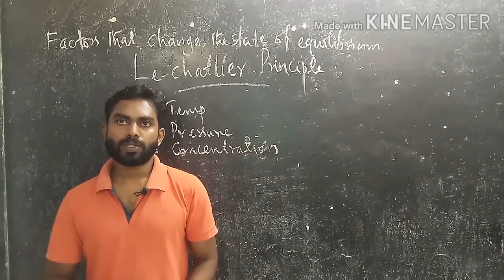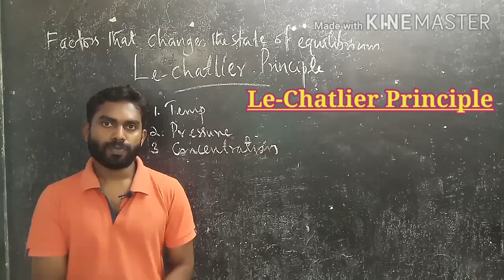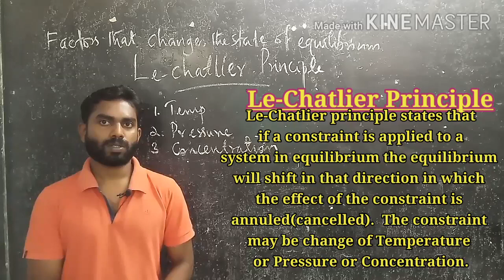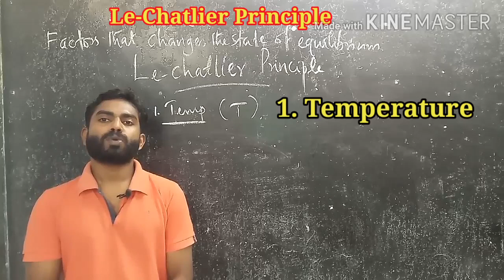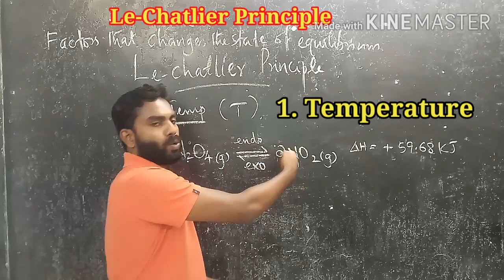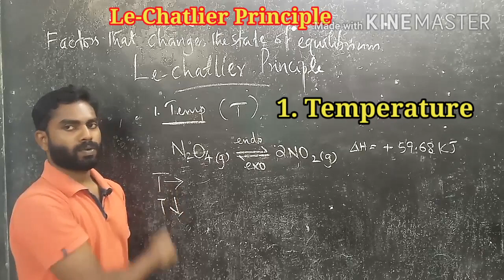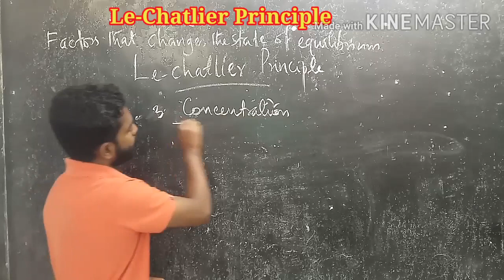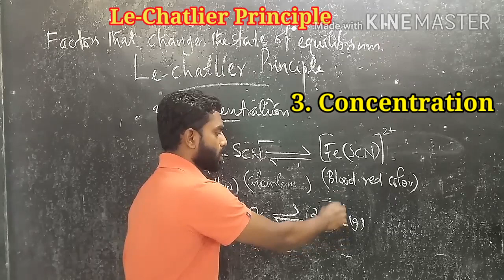Le-chatlier Principle | B.Sc Chemistry | Chemical equilibria | Subin Kumar. K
This video described about the definition and details of Le-chatlier Principle